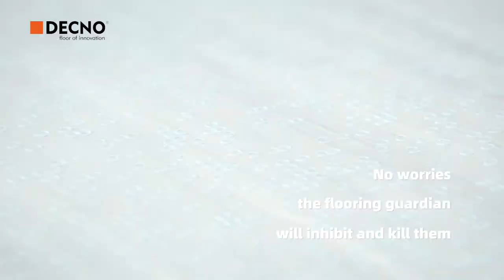Hygienic SPC Flooring--DECNO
Everyone wants a safer and healthier life.
A Hygienic flooring means more than ever.
DECNO Antibacterial SPC Flooring can give you the ultimate solution.
Inherently antimicrobial, protect you against invisible enemies

DECNO hygienic SPC flooring, 99% cleaner than untreated flooring,Shield you in every corner.
1.Inherently antimicrobial
Antibacterial technology infused with the product from top to bottom
2.Wide-range Safeguard
We protect you against not only bacteria, but fungi and other microbes in daily life.
3.Effectiveness
Eliminate 99.9% bacteria certified by SGS
4.Long-term Protection
24/7 continuous protection

Your all-round safer and cleaner flooring,The Guardian of your happy and clean life.